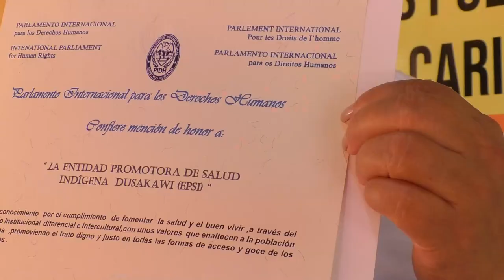EXALTAN LABOR DE LA ASOCIACIÓN DE CABILDOS INDÍGENAS DEL CÉSAR, MAGDALENA Y GUAJIRA